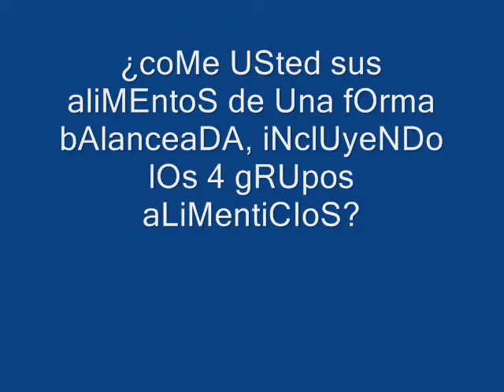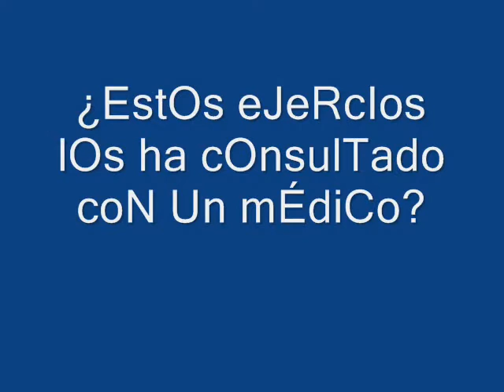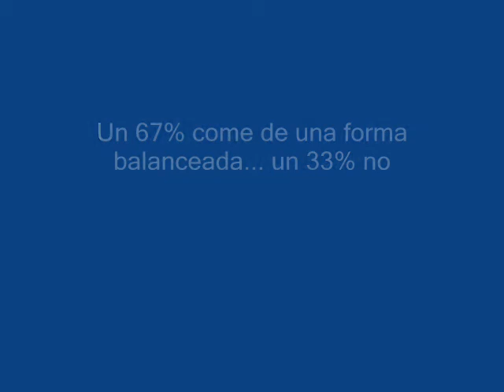Encuesta Alimentación Clase de Biología: Un Clásico de la Comedia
Este video es una obra maestra que ha permanecido oculta por más de 15 años. Luego de tanto tiempo, nuevamente ha sido descubierta para mostrar cuáles son las bases de una buena alimentación.

Orignalmente fue una encuesta para una clase de biología en la cual preguntaban a los encuestados acerca de su alimentación. Pero verlo todo sin terminar llorando de la risa es una tarea muy ardua.